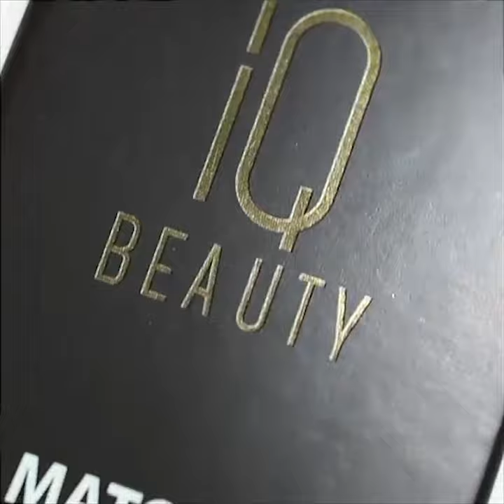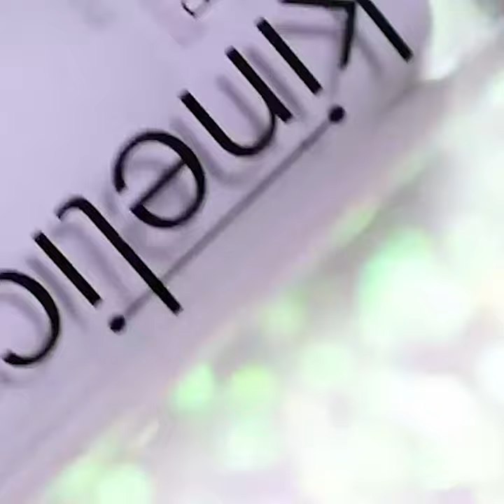New Nail Art 2019 💄😱 The Best Nail Art Designs Compilation #266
Here are some of the most beautiful nails art designs you can try at home